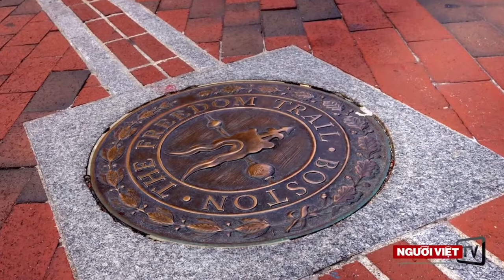Boston - Thành phố văn hóa lịch sử của Hoa Kỳ | ATNT Travel & Tours